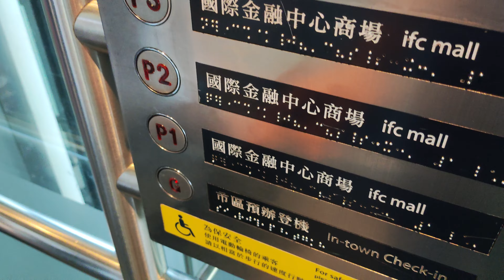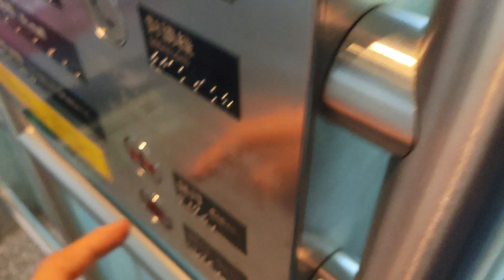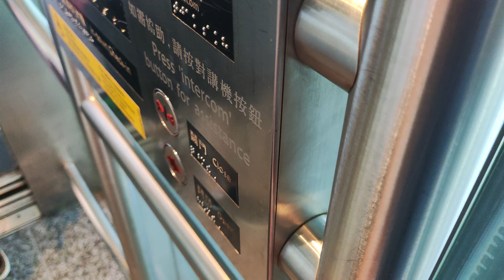Elevator at hong kong hong kong mtr train station in-town check-in (香港香港港鐵站市區領辦登機升降機)